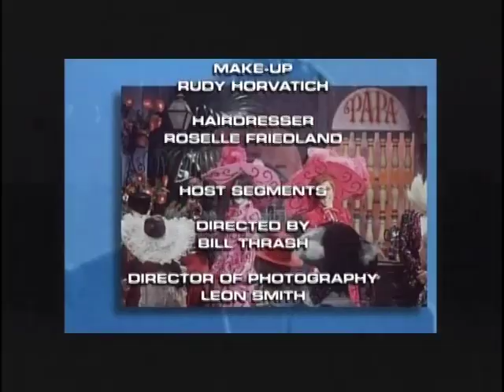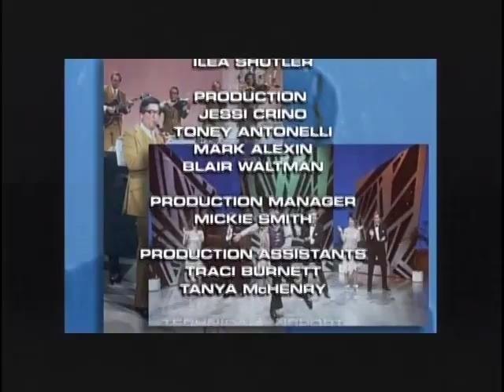Lawrence Welk Show Small Town USA 1969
Dear Hearts and Gentle People - cast
My Sweet Little Alice Blue Gown - Norma Zimmer
Josephine - orchestra
That Old Gang of Mine - Steve Smith, Larry Hooper, Curt Ramsey and Charlie Parlato
Peace in the Valley - Andra Willis
Walking My Baby Back Home - Bob Ralston at the piano
A House with Love in It - Jimmy Roberts
My Heart Is a Hobo - Steve Smith
Do, Re, Mi - Natalie Nevins, Cissy King, Andra Willis, Tanya Falen, and Charlie Parloto
There's the Kind of Walk You Walk - Bobby Burgess & Cissy King
Everybody's Got a Home but Me - Joe Feeney
Hot Time in the Old Town Tonight - Jo Ann Castle
Give Me the Simple Life  - Bob Lido sings
Small Town Boys - Jack Imel & Bob Ralston
Gimme That Old Time Religion - cast
I'd Rather Be Blue - Sandi & Salli
My Home Is in My Shoes - Arthur Duncan dances
Everybody Knows What Everybody Else Is Doing in a Small Town - cast
Easy Street - Tanya Falen
Prayer for Peace - cast